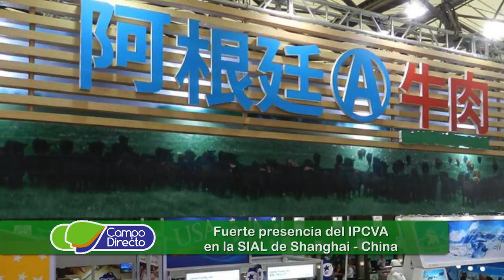Fuerte presencia del IPCVA en la SIAL de Shanghai - China - Ulises “Chito” Forte, Presidente IPCVA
El “boom” chino se ratificó en la SIAL de Shanghai, con muchos negocios y una gran presencia institucional coronada por la visita del Presidente  Mauricio Macri. La apertura de Japón para la Patagonia está al alcance de la mano y se inició el proceso para el resto del país. Filipinas se perfila como otro nuevo gran mercado.